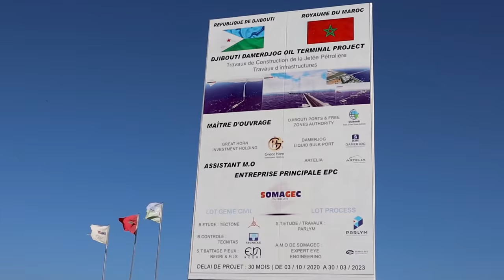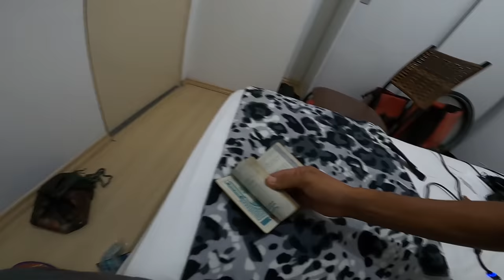Vlog 174/ !!بداية رحلة أخرى في قارة جديدة🇲🇦